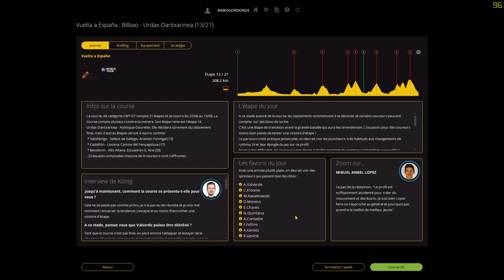PCM 16 l Vuelta a España 2016 l Etape 13 : Bilbao / Urdax-Dantxarinea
Etape de transition avant l'étape de folie de demain !

CONFIG VOLANT :

- Pédalier T3PA